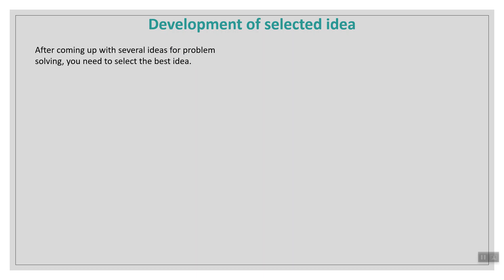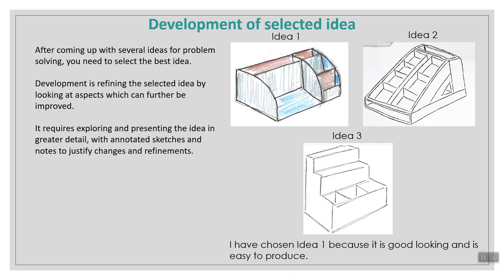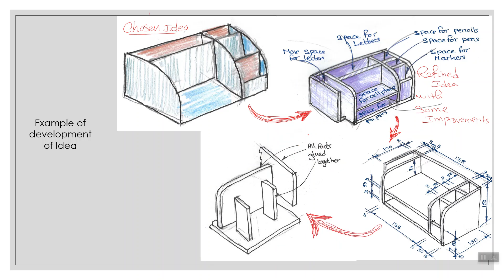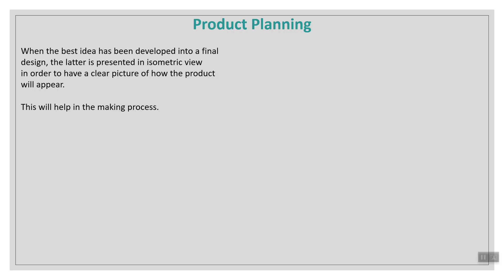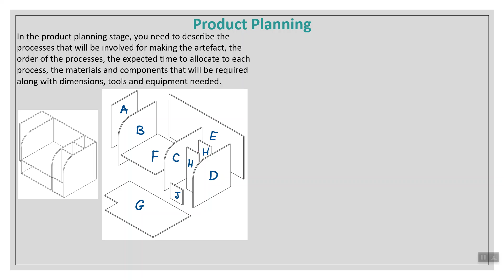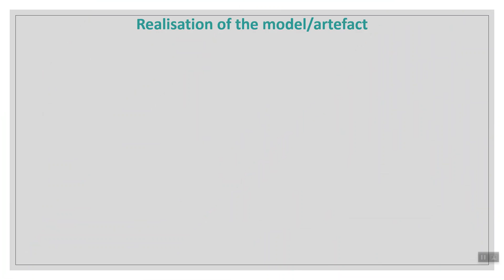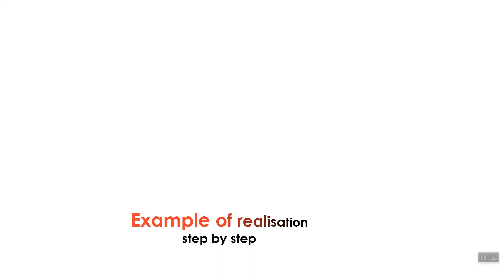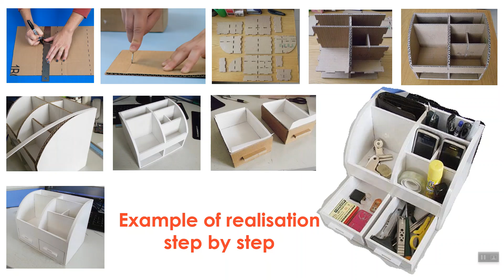Design Process Development planning and realisation